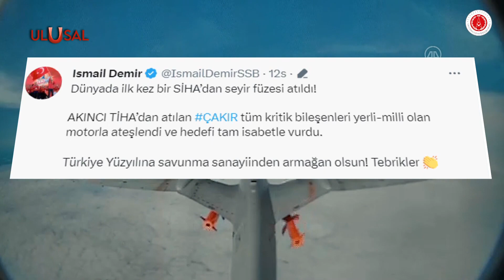Dünyada bir ilk: Çakır hedefi tam isabetle vurdu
Dünyada ilk kez bir SİHA’dan seyir füzesi atıldı. Çakır'ın ilk atışı AKINCI TİHA’ya yüklenerek başarıyla tamamlandı.